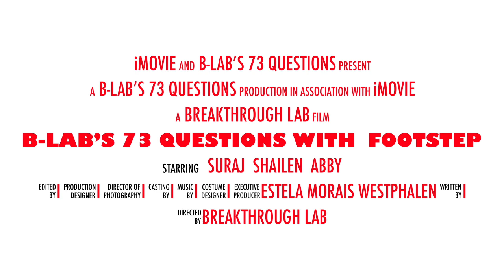B Lab's 73 Questions with Footstep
Watch EPISODE 5 of B-Lab's 73 Questions with Footstep!

Get to know Footstep and its founders Abigail Perelman '22, Suraj Zaveri '23, and Shailen Sampath '20.

Parkinson’s disease is a neurological disorder that affects over 1 million people in the United States alone. One major symptom of Parkinson’s is freezing of gait, which leads to falls, increases cost of healthcare, and decreases quality of life for patients. FootStep leverages the power of wearable technology to deploy sensory cues that can help patients avoid freezing episodes and decrease fall risk.